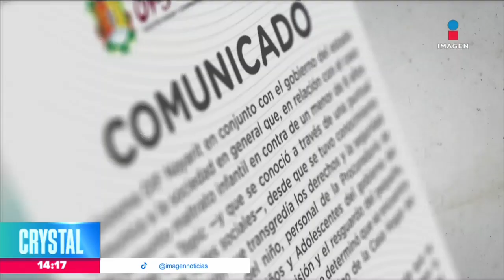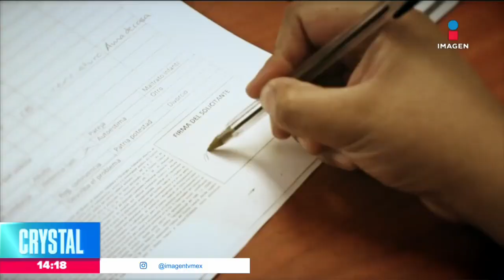Por una infancia libre de maltrato infantil | Noticias de Crystal Mendivil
En la CDMX 3 mil 91 niños y niñas han sido retirados del lugar que debería ser su espacio seguro, su casa.